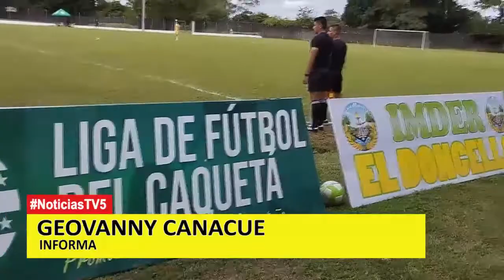DONCELLO CAQUETÁ SERÁ SEDE DEL TORNEO NACIONAL DE FÚTBOL SUB 23 mp4